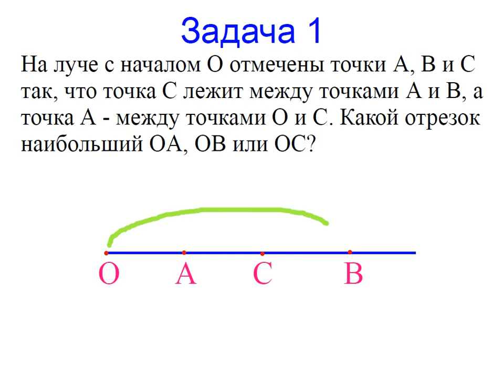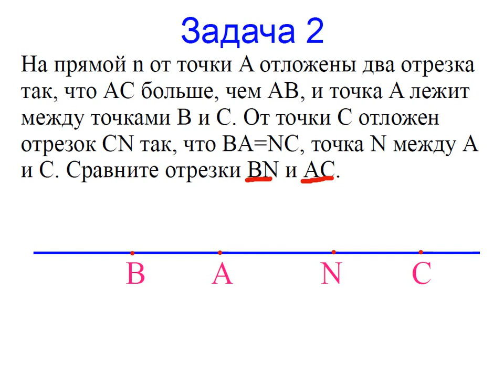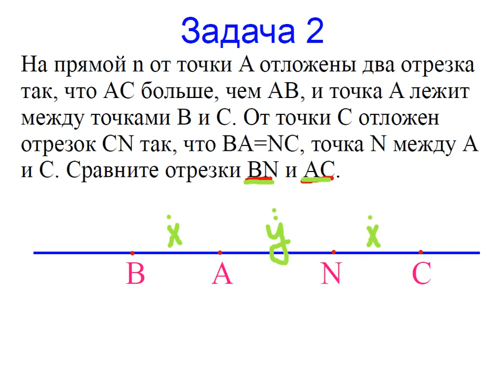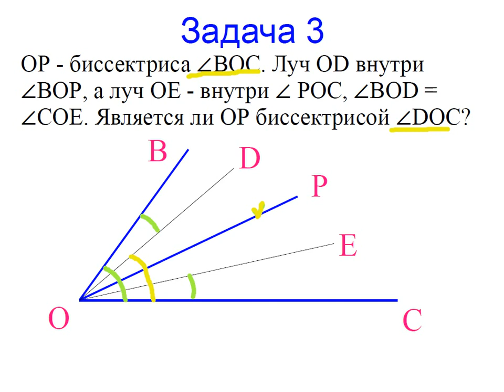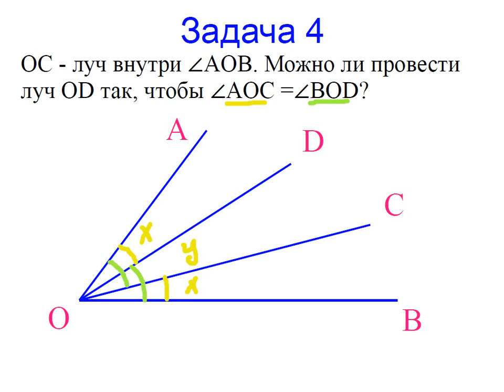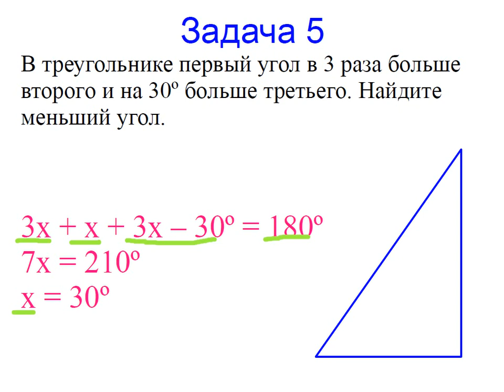Меташкола. Геометрия 7 класс 6 серия. Задачи к серии.